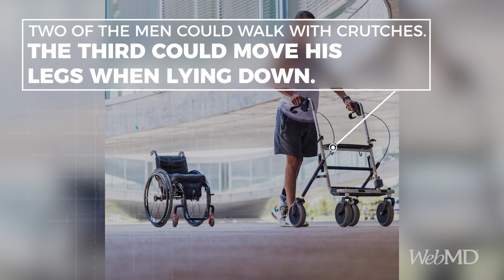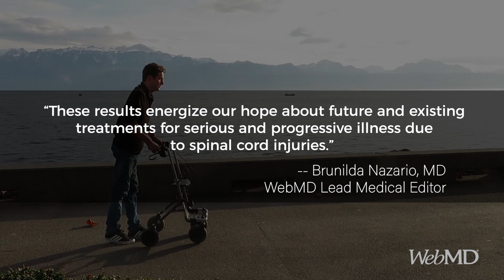Breakthrough Spinal Implant | WebMD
Incredible! A breakthrough spinal implant has allowed these men with paralyzed legs to walk again.